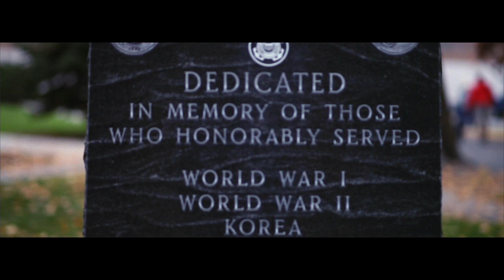Veterans Day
Thank you Veterans. Veterans Day parade 2013. Wenatchee, WA